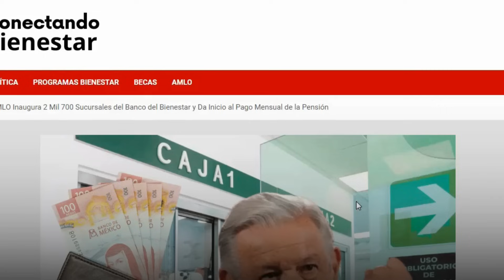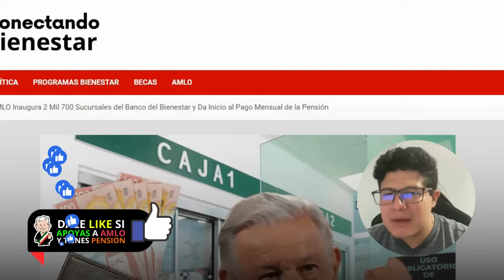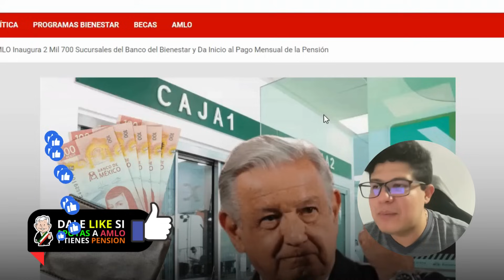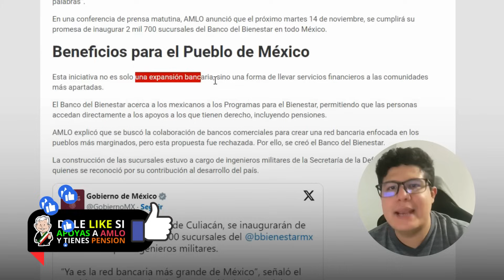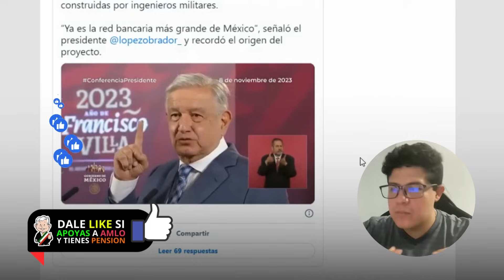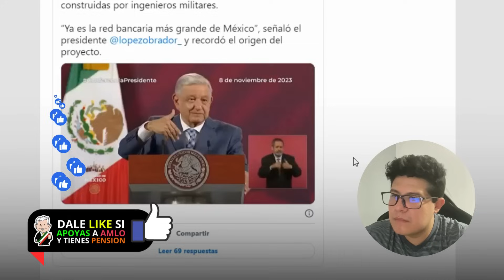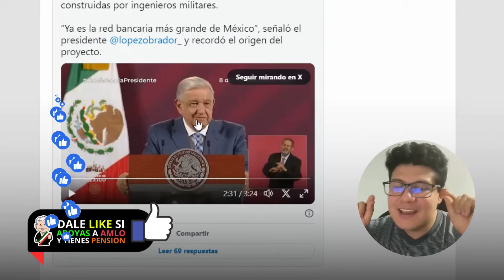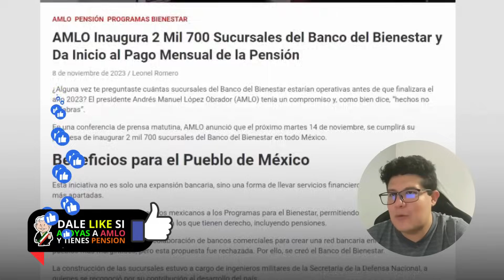AMLO: 2 Mil 700 Sucursales del Banco del Bienestar + Inicio de Pago Mensual de la Pensión 😱💥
¡La Revolución Financiera de AMLO! Descubre cómo 2,700 sucursales del Banco del Bienestar y pagos mensuales de pensiones están cambiando México.

Un hito histórico para la equidad financiera y el bienestar de los mexicanos. No te pierdas esta noticia que impactará tu vida.

Te puede interesar: AMLO: Así ROBARON millones de pesos diputados del PRIAN por años 😱💥